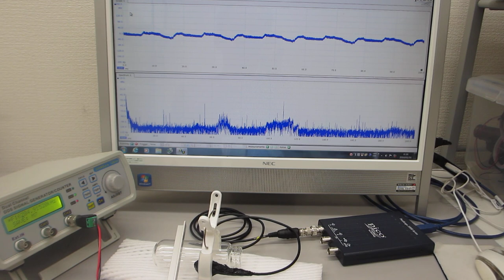超音波プローブによる、表面弾性波の振動現象を観察する実験（超音波システム研究所）